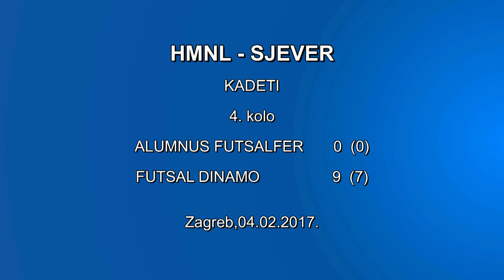Alumnus Futsalfer- Futsal Dinamo (kadeti)